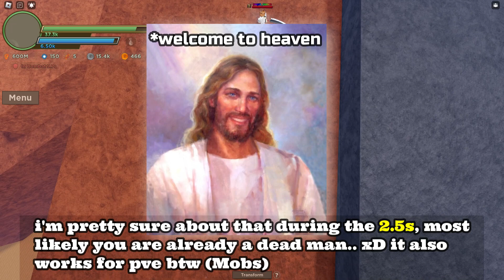Dragon Blox UPDATES 14 REVIEWS!! Halloween Update!! ROBLOX(2023)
Dragon Blox x Bleach!??

Dragon Blox UPDATES 14 QUICK REVIEWS!! FINNAY UPDATE 14 IS HERE!!

(Follow to see some Epic GFX Art :D)